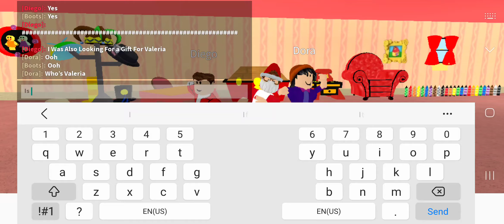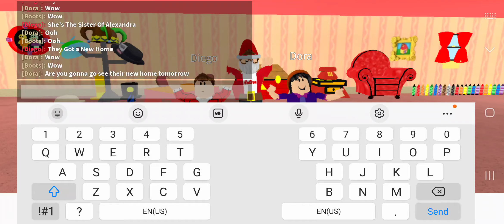Blue's Clue's With Nelson & You: Santa Nelson's Visit & Steve Returns From Chuck E. Cheese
Also Thanks For Celebrating Steve's Return From Chuck E. Cheese & Target